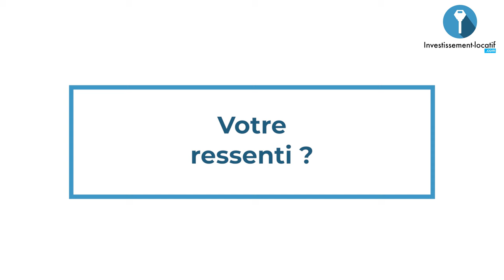Comment investir en étant expatrié I Avis Investissement-Locatif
Dans ce témoignage, Michel nous raconte comment il a investi dans l'immobilier alors qu'il était expatrié à Dubai. Il fait son premier investissement en compagnie de la société investissement locatif. Il est très satisfait du travail qu'ont effectué nos chasseurs d'immobiliers.

Notre client revient sur la prise de contact avec la société et il nous dit comment elle a été importante même à distance, dans son projet.

Merci pour la confiance accordée.

Bon visionnage!

Investissement Locatif est une société qui accompagne les investisseurs dans des projets clé en main. Présente dans une 15 aines de villes, avec une centaine de collaborateur, Investissement Locatif gère des projets allant du studio jusqu'à l'immeuble de rapport.

Vous souhaitez investir ? Prenez rdv avec un conseiller